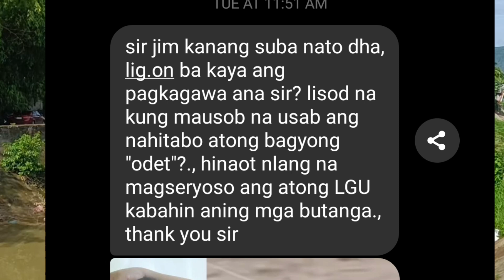PINSALA NI ODETTE INAAYOS PA RIN NG LGU BAIS NEGROS ORIENTAL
TULOY Ang pagsasaayos Ng INIWAN na PINSALA ni typhoon ODETTE nung nakaraang DALAWANG taon Dito sa SYUDAD Ng BAIS Ng Negros Oriental.

bago lang Natin binalikan Ang TAMOGONG RIVER Ng SYUDAD at makuha Ang panibagong update Dito DAHIL tag ulan na naman at binaha na nman Ang ILANG mga LUGAR NG PILIPINAS.